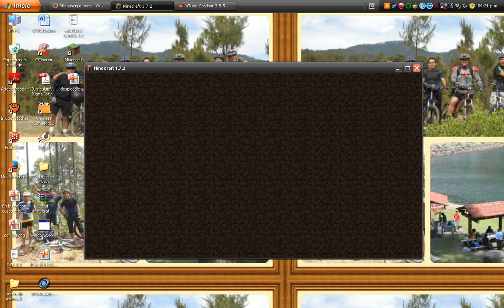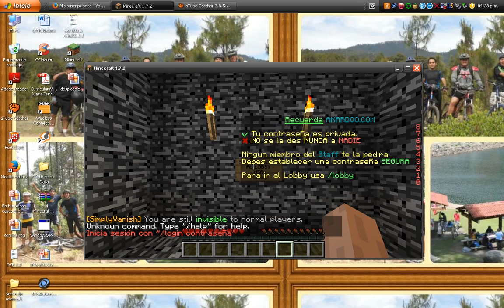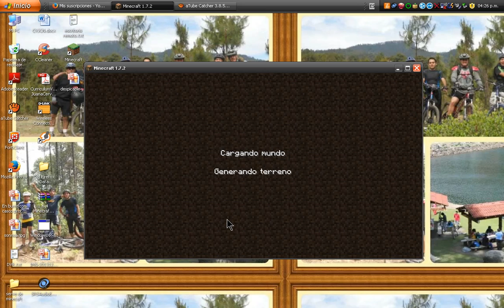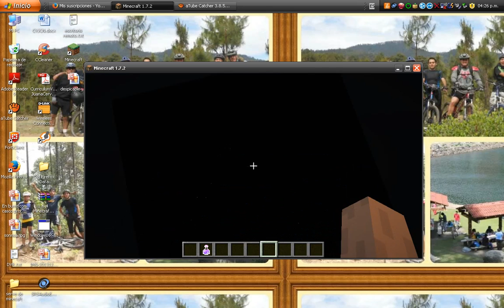MUY BUENAS LE AGRADESCO SI DAN UN LIKE
Y COMENTEN DE QUE SI AGO SERIE DE MODS
Y PASENMEN MAS MODS :D XD